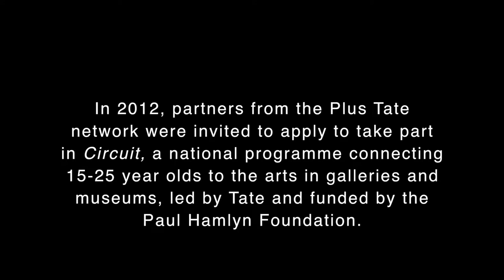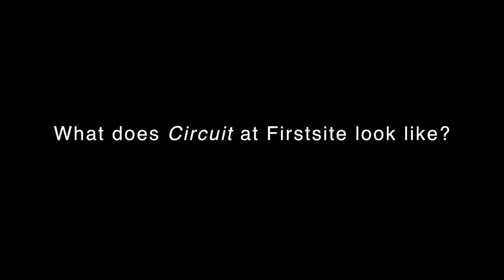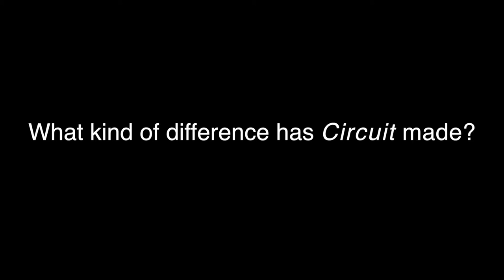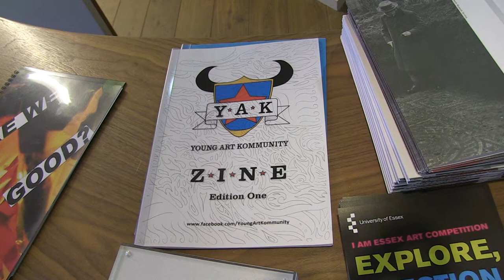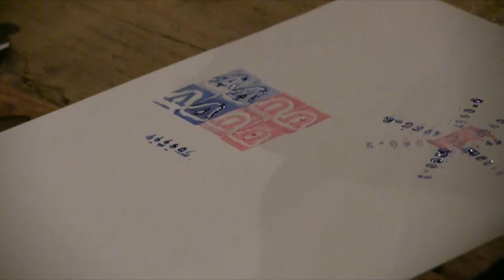Director of Firstsite: Matthew Rowe